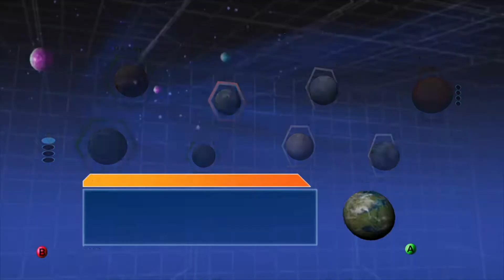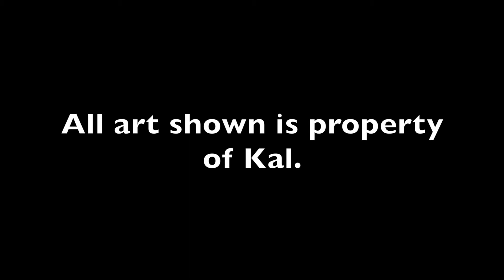Game On, Gamers EP 3-Star Wars Battlefront (Part 1)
All art shown is drawn by, and property of, Kal.
All music and SFX provided by YouTube's content library.
Star Wars: Battlefront is owned by LucasArts/Disney.